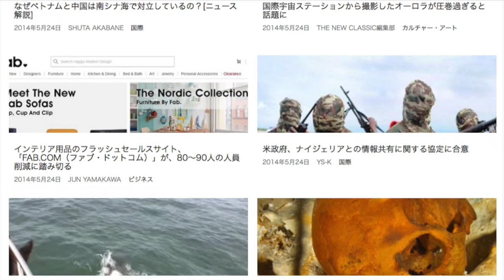ホリエモンのQ&A vol.264〜紙の行く末！？〜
メルマガ「堀江貴文のブログでは言えない話」から大人気コーナーQ&Aが動画になりました！vol.264では「印刷会社の営業職です。個人的には情報の伝達に紙を使うのはイマイチで勤務先の主力業務であるチラシなどの商業印刷は、どこかのスーパーがその費用対効果に疑問を持ちだしたら突然なくなる可能性があると考えています。しかしながら、会社的には現状極端な売上の落ち込みもないため、今のままでいんじゃない？って雰囲気です。レコードやCDが一気になくなったように、印刷業界もいきなり寒い時代がくる恐れがあると感じています。考えすぎでしょうか。意外と紙への印刷は生き残るのでしょうか。見解をお聞かせ願えると助かります。」という質問。ホリエモンの回答はいかに！？